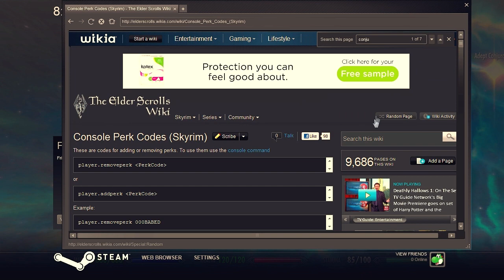Let's Play Skyrim - Part 67 [MAGE & BLIND]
I do weird things.